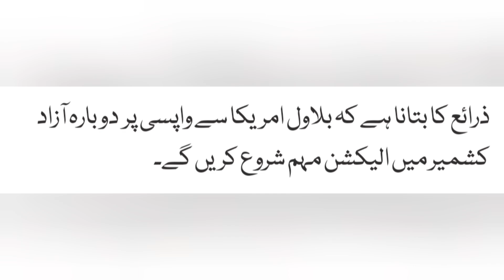بلاول بھٹو نجی دورے کے لئے امریکہ گئے